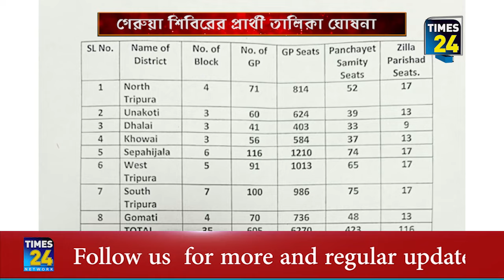প্রার্থী তালিকা ঘোষনা করল গেরুয়া শিবির।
পঞ্চায়েত নির্বাচনে প্রার্থী তালিকা ঘোষণা করল বিজেপি। আগরতলায় দলের সদর কার্যালয়ে বসে এই তালিকা ঘোষণা করলেন মন্ত্রী সুশান্ত চৌধুরী।